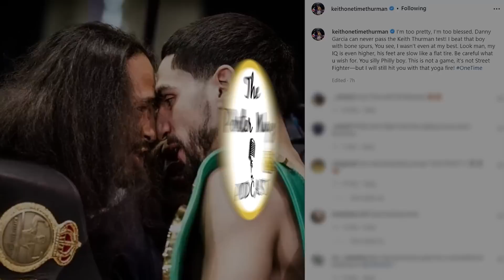Shawn Porter Breaks Down Danny Garcia’s Dominant Debut at 154 Pounds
The Porter Way Podcast—a Blue Wire Podcast—is hosted by two-time welterweight world champion "Showtime" Shawn Porter alongside longtime friends and co-hosts Carson Merk, Anthony Brenagh, and FightHype's Sean Zittel, and is produced by Ryan Hafey of Hafey Digital.

Instagram.com/theporterwaypod
Twitter.com/ThePorterWayPod
Facebook.com/ThePorterWayPodcast
Tiktok.com/@theporterwaypodcast